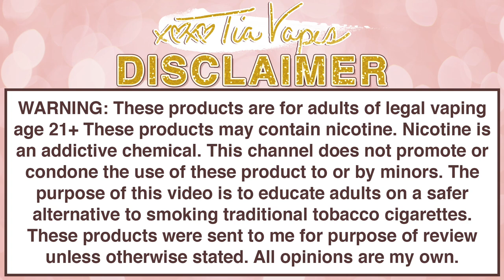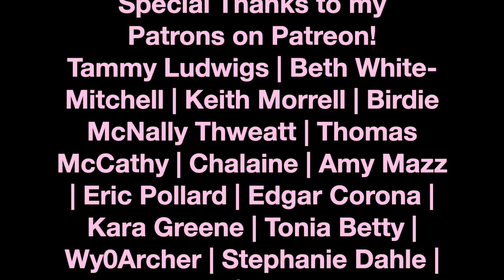Innovtech eLiquid? | TiaVapes Review